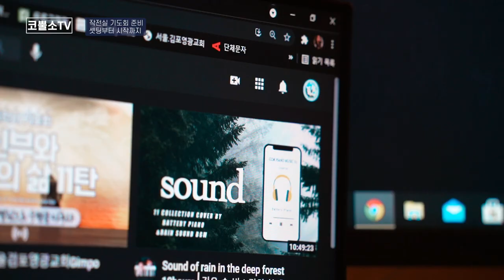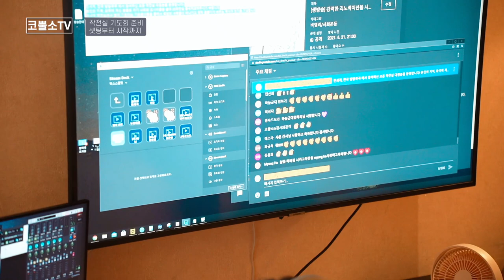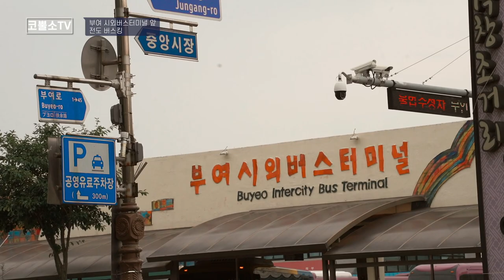브이로그 / 코뿔소 목사와 함께 하는 버스킹 전도여행 (부여-영암-광주 편) 🎬